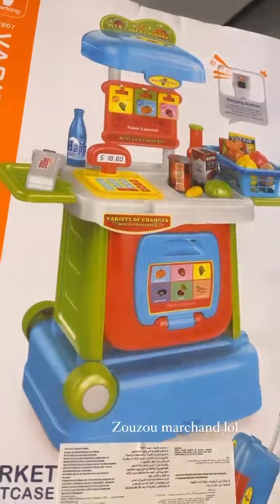LAURA LEMPIKA - 15 Avril 2022